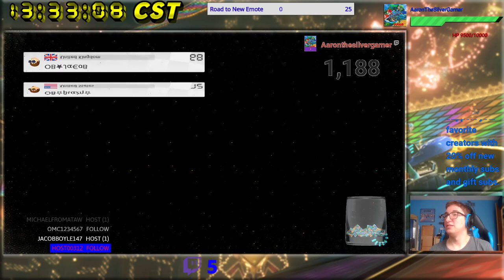[MK8DX] Brandon's Tournament #36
Average luck this time, with a surprise appearance from my Friend Nilly896